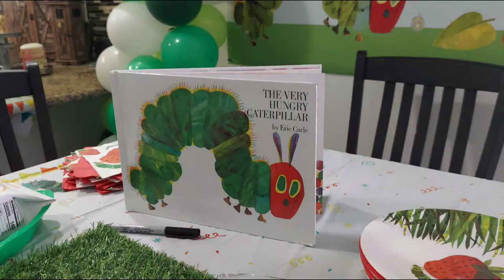HUNGRY CATERPILLAR 1ST BIRTHDAY DECORATIONS | Birthday decor ideas | Baby toddler | Gender neutral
plates/napkins
Talking Tables The Very Hungry Caterpillar Party Bundle for Children’s Reading & Birthday Party | Wonderfully Designed Plates, Napkins

Tablecloth
Eric Carle The Very Hungry Caterpillar Tablecloth Tablecover (1)

Highchair decor
3-In-1 Caterpillar First Birthday Party Decorations-Spring Rustic One Highchair Banner Tiny 1st Kids Green Hat Apple Cake Topper Butterfly Baby Cake Smash Milestone Photo Props Supplies …

Happy birthday banner & hanging decor
The Very Hungry Caterpillar Birthday Decorations Set - Kids Reading Story Theme Swirls Streamers Garland Banner and Cake Topper Party Supplies

Hungry Caterpillar book
The Very Hungry Caterpillar

Birthday onsie
Baby Boys 1st Birthday Hungry Caterpillar Bodysuit

caterpillar bounce ride on
KIDS PREFERRED Eric Carle Very Hungry Caterpillar Hop-a-Long Bouncer Toy for Toddlers

train ball pit
Bestway Fisher-Price Inflatable Ball Pit | Fun Train Theme | Indoor & Outdoor Play for Kids

leaf trays
Fun Express - Vacuum Plastic Palm Leaf Serving Trays for Spring - Party Supplies - Serveware & Barware - Serving Platters - Spring - 12 Pieces

Caterpillar lanters
Just Artifacts 10inch Classroom Caterpillar Paper Lanterns Package (1) 10-Inch Red Chinese Paper Lantern, (3) 10-Inch Green Paper Lanterns, (3) 10-Inch Light Green Paper Lanterns, (1) String